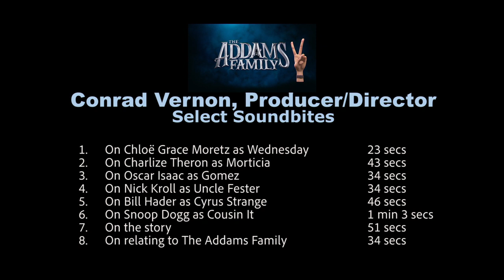The Addams Family 2: Director Conrad Vernon Behind the Scenes Movie Interview | ScreenSlam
The Addams Family 2: Director Conrad Vernon Behind the Scenes Movie Interview

[Video Title]
[Video URL]